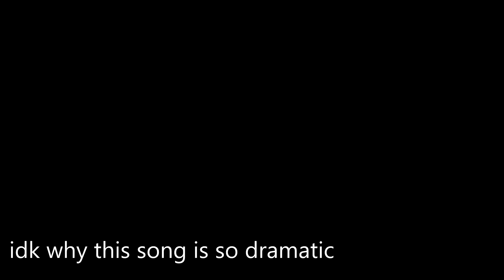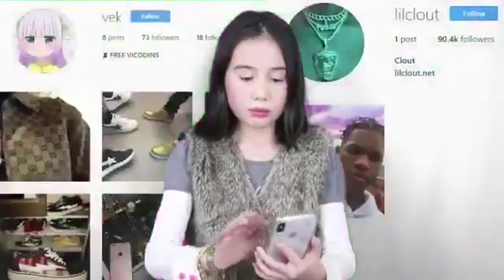Lil Tay Deletes Instagram After Video Leaks Of Her Smoking | Lil Tay Child Abuse Charges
9-Year-Old Flexer Lil Tay is caught on video smoking and now her social media accounts deleted.

Lil Tay, 9, is the latest online sensation whose rose to superstardom through outspoken videos, where she claims to be the “youngest flexer of the century.” Now, the aspiring rapper and her mother are defending Tay’s actions, where many have called inappropriate, offensive and out of control. Angie, Tay’s mother, is “proud” of her daughter, who she described as “well-mannered and a great kid, well-behaved,” when they sat down with ABC News‘ Juju Chang. Nonetheless, that “Well-mannered” side of Tay isn’t shown to her fans on the internet because Angie said her daughter is “just entertaining people” online.

Lil Tay, the unfortunate 9-year-old Instagram star who dubs herself “the youngest flexer,” is...gone? She may not be gone for good, but as Jezebel points out, all of her problematic Instagram posts have disappeared.

The last footage seen of Tay, following her enlightening Good Morning America interview, came from WorldStar. In the video her face is blurred out, but Tay can be seen inhaling hookah and saying “oh my god” as she exhales. If you’re wondering where this girl’s parents are, well, WorldStar labels the person in the background as Tay’s mother and the hand giving her the hookah as her 16-year-old brother. While the criticism for this kid’s troubling behavior was first aimed toward the 9-year-old herself, over the past month the concerned mob has shifted its attention to Tay’s mom and brother, who seem to be pulling the strings. We examine the rise and fall of lil tay the youngest flexer in the game.

I’m pretty sure what Lil Tay’s mother is doing is child abuse.

Lil Tay otherwise known as Taylor Tian has deleted herself from all her social platform maybe because the hates been getting to her or she wants to have a clean image and come back but as Taylor!!!